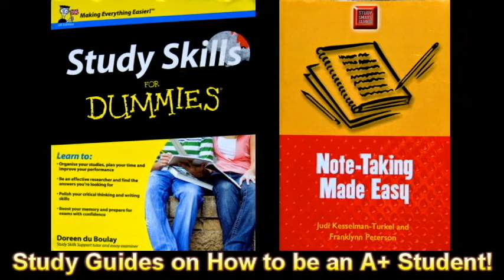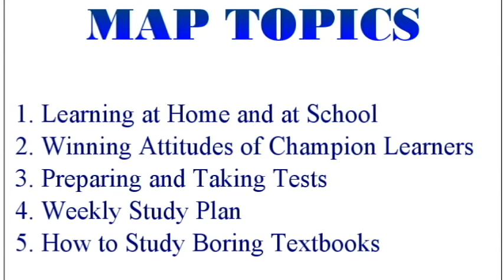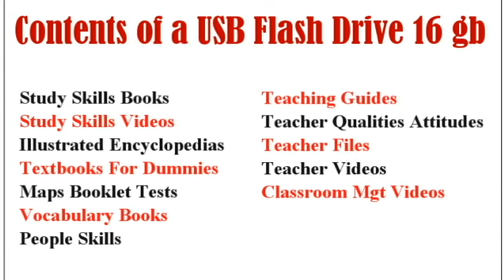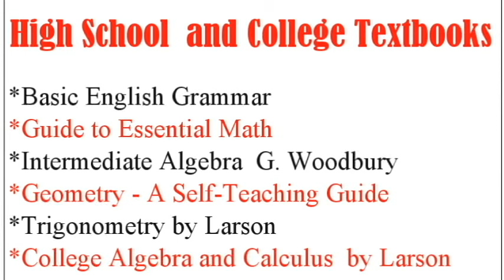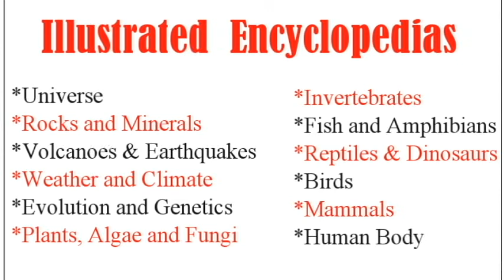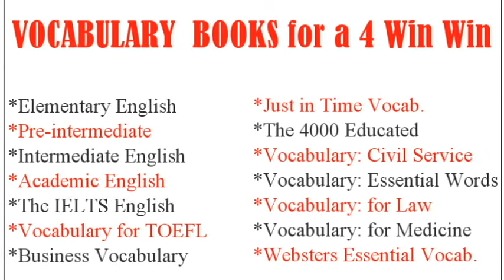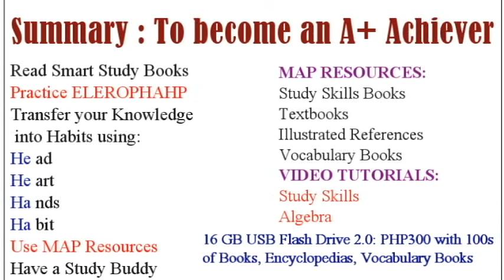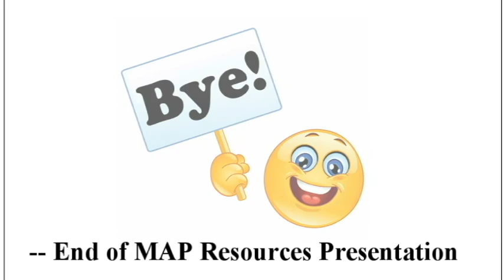MAP Resources 3 final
How to become an Academic Achiever, an Honor Student, You must  have Smart Learning Skills, Winning Attitudes, Knowledge of the 10 most important Study Skills. Apply them using the best Learning Resources, Have a Study Buddy who can motivate and inspire you.  Produced by Keziah Puyod